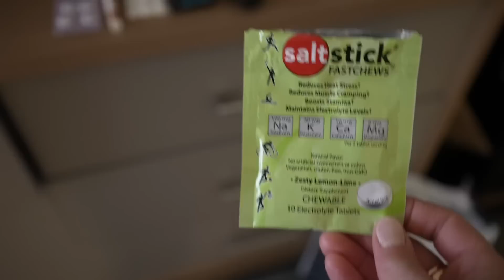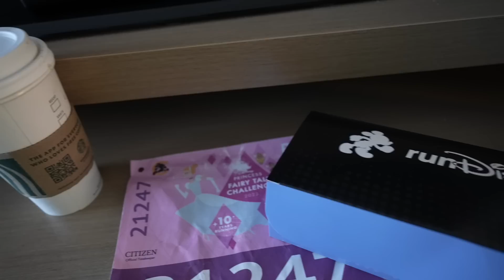Half Marathon | runDisney Princess Half Marathon Weekend | 2023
Come run the runDisney Princess Half Marathon with me!  Let’s get emotional running down Main Street (always 🥲) and through the castle.

Race Outfit:
Running Dress (sadly no longer available)
Baleaf Bike Shorts
Injinji Socks
Altra Via Olympus
Light-Up Scrunchies

Body Glide
Disposable Ponchos
SaltStick FastChews
Powerbeats Pro
Gymboss Interval Timer

I train with Peloton. Follow me at withwonder or wondercrew on Peloton so we can share all the high five's!

Camera Gear:
Sony A 7S III Mirrorless Camera
Tamron 17-28mm f/2.8 Di III RXD Lens for Sony E
DJI Pocket 2

Running in the Wind by Tomas Skyldeberg
Millenia by Raccy